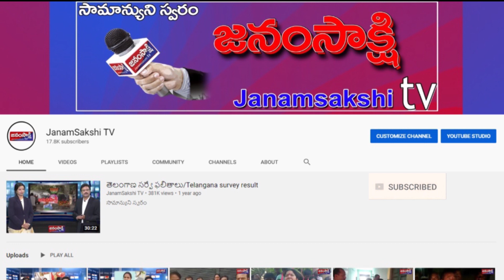కూరగాయల ధరలు పెంచితే అరెస్టు చేస్తాం సీఎం కేసీఆర్